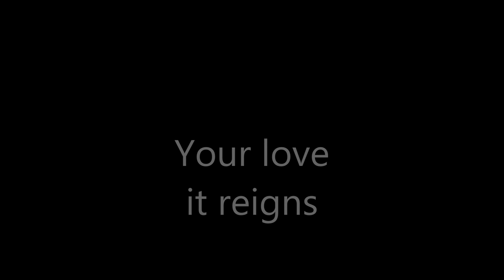Your love it reigns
More like Halleluja.. this is my own recording, with fireworks at the background lol.. I know it's not great but it's a one off thing xD I can't seem to reproduce what I praise :D

Magnificent
I praise your name always.

Your love has brought me out of sin.
and I am free coz of you.

Halleluja
Halleluja
Halleluja

Halleluja
Halleluja
Halleluja

I am free coz of your love today Lord,
I am free from sin,
Your love it covers me,
Full oh my king,
I am free coz of you.

Halleluja
Halleluja
Halleluja
halleluja

Your freedom reigns and your blood it cleanse,
oh my king oh my Lord